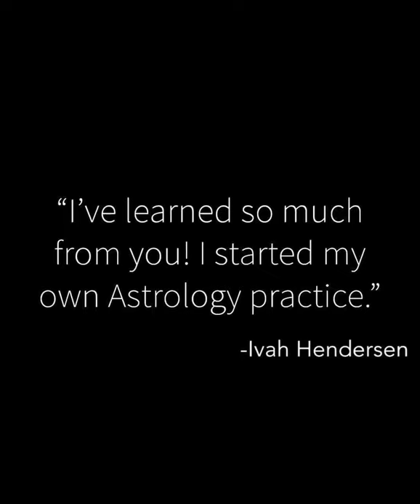Accurate Astrology Readings are Life Changing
Here are some of my clients giving a testimony on readings I’ve done for them.

If you’re looking for an in-depth, accurate reading, I’m your Astrologer. If you’re interested in learning Astrology, look no further. Go to Astrologicschool.com and start learning Astrology today!